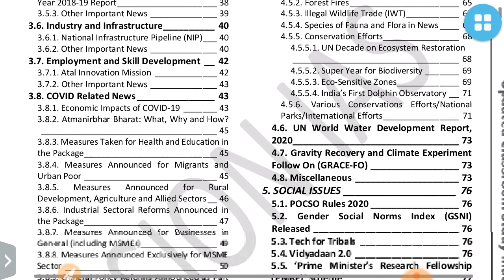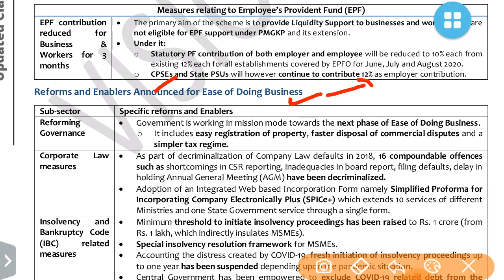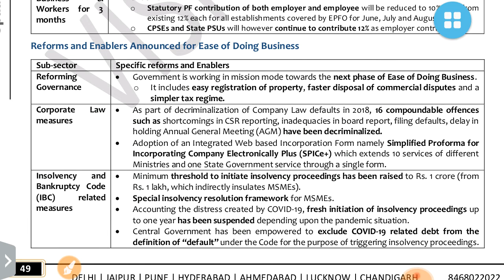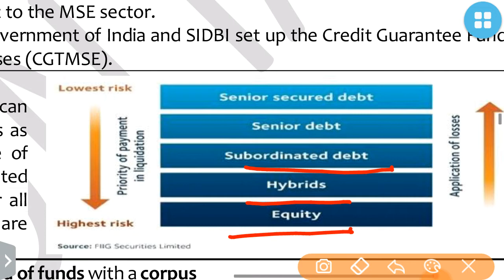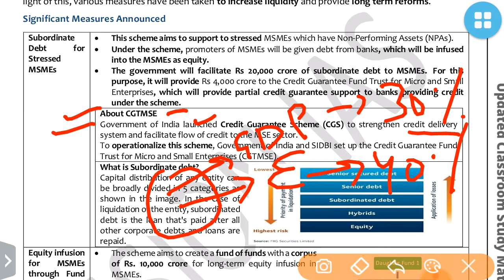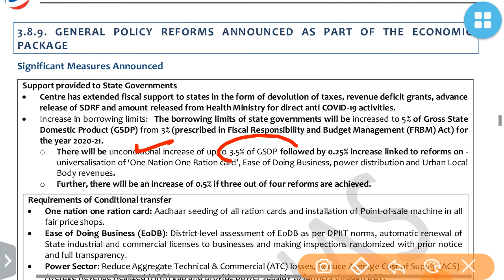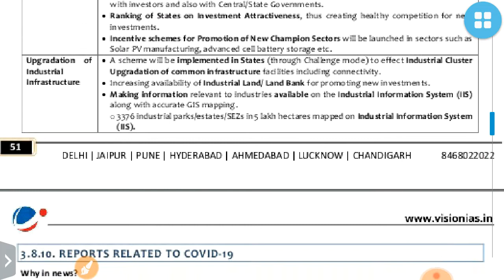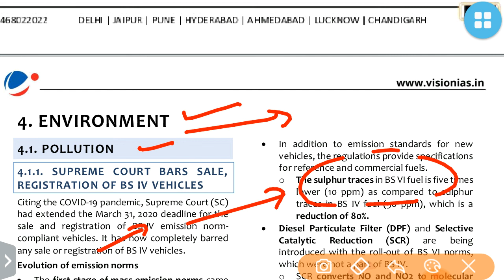PT 365 UPDATED TOPICS 2020-AATMANIRBHAR BHARAT 2:UPSC/STATE_PSC/SSC